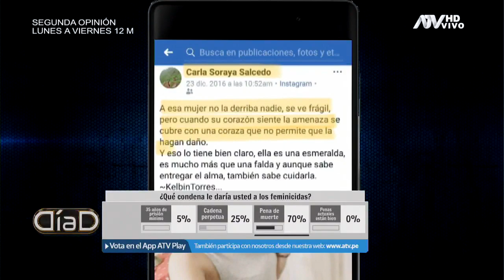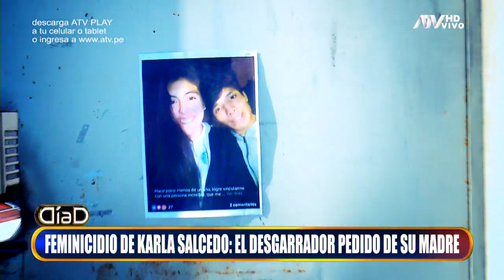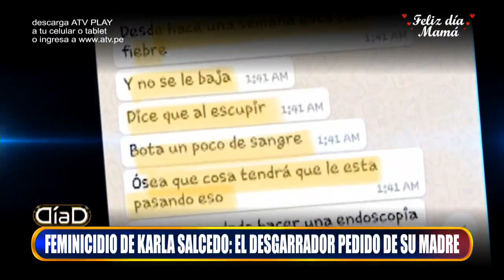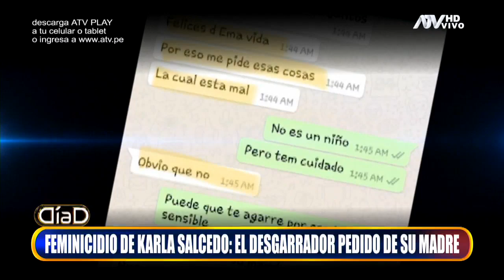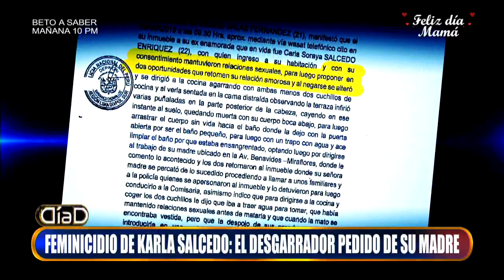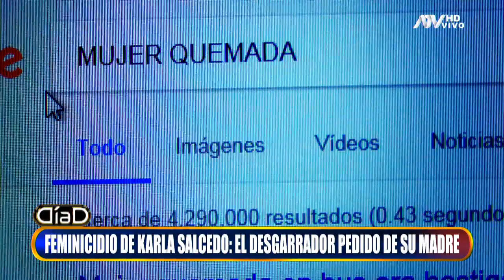La terrible historia del feminicidio de Karla Salcedo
La universitaria Karla Salcedo fue asesinada por su expareja con 10 puñaladas en el cuello, cabeza y espalda. La relación duró con él cerca de un año. El homicida incluso permaneció con el cadáver por horas. Eduardo Salas Fernández pasará nueve meses en prisión mientras dure la investigación del crimen ocurrido en Chorrillos. La universitaria de 22 años había construido las bases de un futuro prometedor.